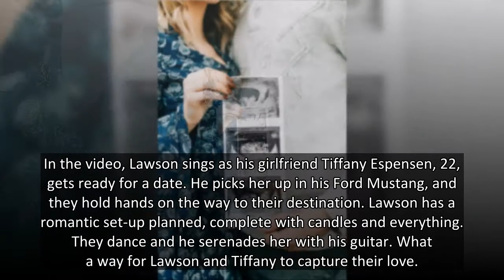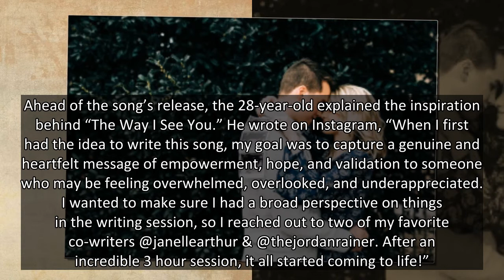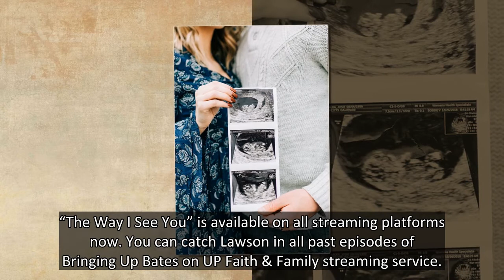‘Bringing Up Bates Star Lawson Bates Serenades Girlfriend Tiffany In ‘The Way I See You’ Teaser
HollywoodLife has an EXCLUSIVE first look at ‘Bringing Up Bates’ star Lawson Bates’ music video for his latest single ‘The Way I See You.’ The video features his gorgeous girlfriend Tiffany!
First come the single, then comes the music video! Lawson Bates’ single “The Way I See You” just keeps on getting better and better. HollywoodLife has the EXCLUSIVE teaser of the Bringing Up Bates star’s music video for the song. The music video is the definition of romantic.
In the video, Lawson sings as his girlfriend Tiffany Espensen, 22, gets ready for a date. He picks her up in his Ford Mustang, and they hold hands on the way to their destination. Lawson has a romantic set-up planned, complete with candles and everything. They dance and he serenades her with his guitar. What a way for Lawson and Tiffany to capture their love.
Ahead of the song’s release, the 28-year-old explained the inspiration behind “The Way I See You.” He wrote on Instagram, “When I first had the idea to write this s